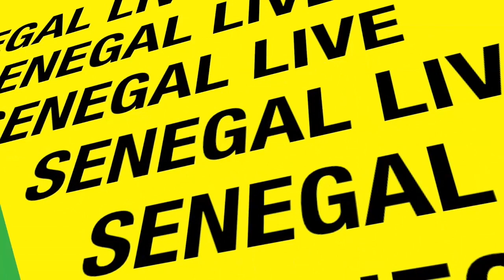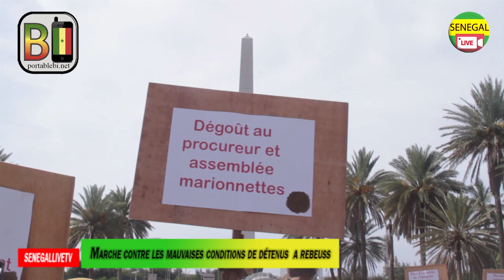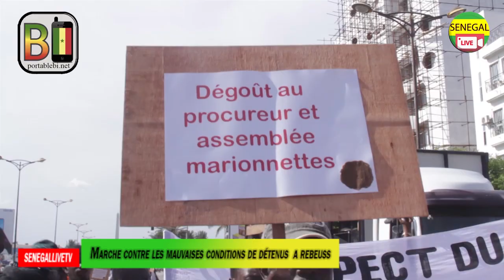Un ex détenu raconte le calvaire de 100 M Reubeuss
Dakar , un ex détenu raconte le calvaire de 100 M Reubeuss